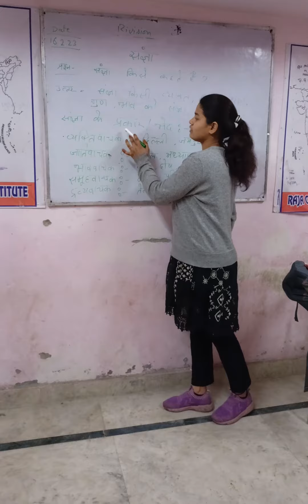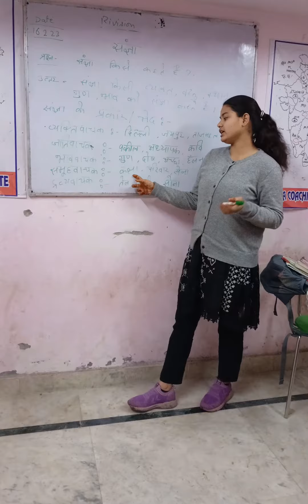संज्ञा एवं उसके प्रकार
संज्ञा
 एवं उसके प्रकार